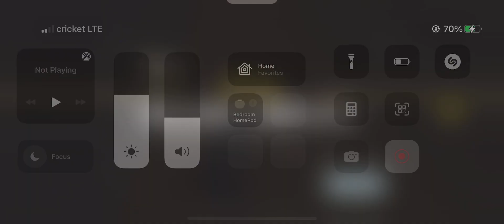BR win 🏆 with Rambo & Hunter | 8-9-2022